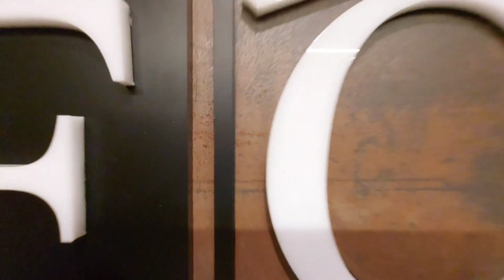Casa a venda em Itaquera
✔ 3 dormitórios
✔ 2 vagas
✔ 65 m²
✔ Próximo ao metrô Itaquera

CRECI: J-25369